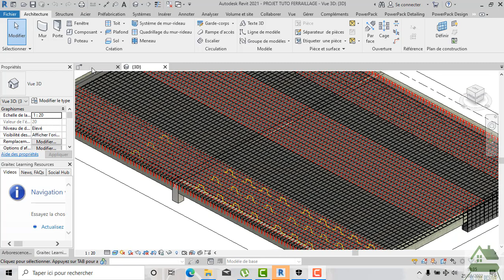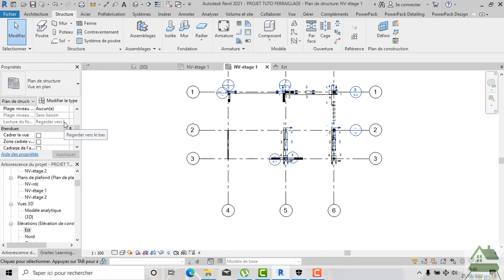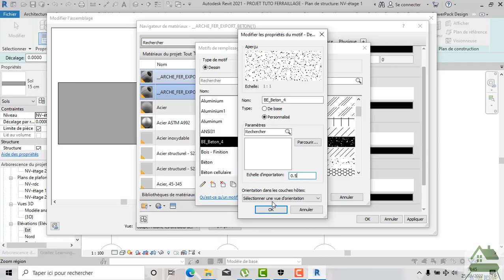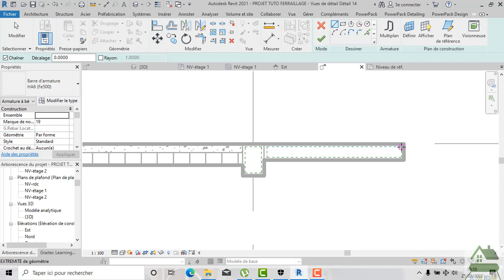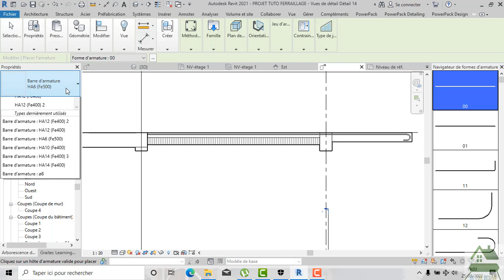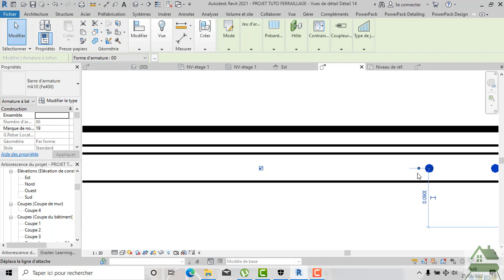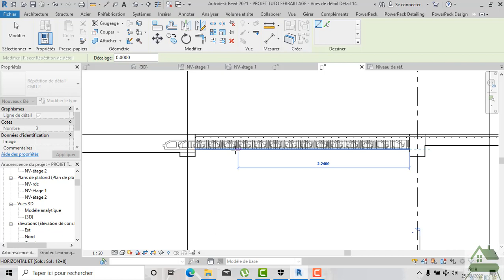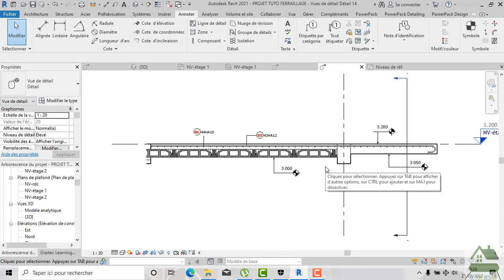Tutoriels 24 revit ferraillage / Balcon avec les détails de la dalle en coupe